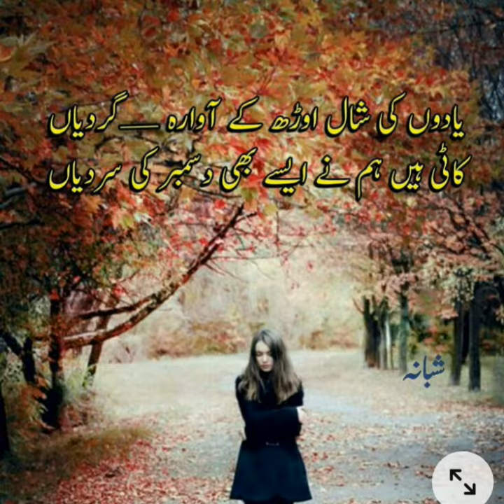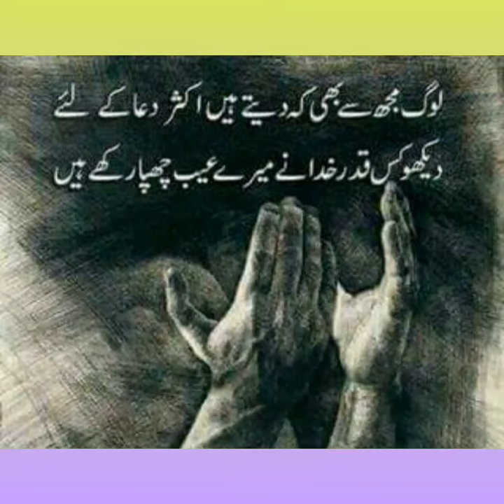welcome 2021 Hina Nasir Easy Life good bye 2020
Aoa my you tube family Allah ap sab k ly ya sal khoshyon bhara ho ameen